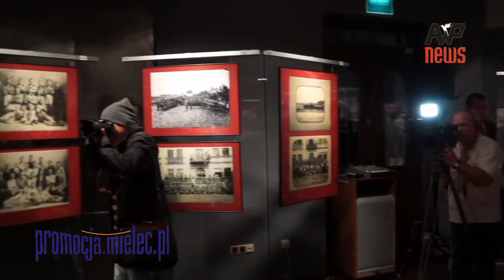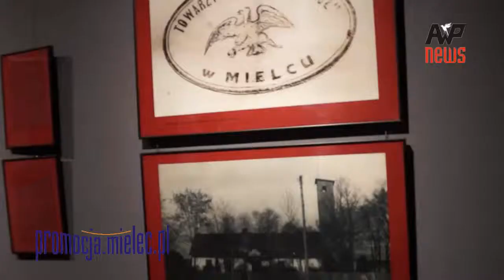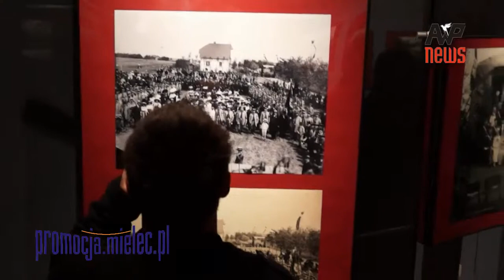W zdrowym ciele zdrowy duch - 120 lat TG Sokół w Mielec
W zdrowym ciele zdrowy duch - 120 lat Towarzystwa Gimnastycznego Sokół w Mielcu. 24 X 2013 r. Otwarcie wystawy w Muzeum Regionalnym ,,Jadernówka'' w Mielcu.